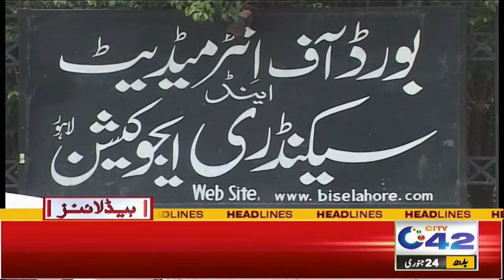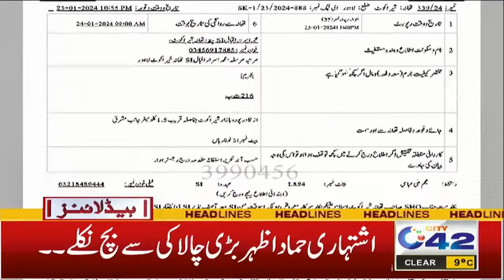10PM News Headlines | 24 Jan 2024 | City 42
10PM News Headlines | 24 Jan 2024 | City 42